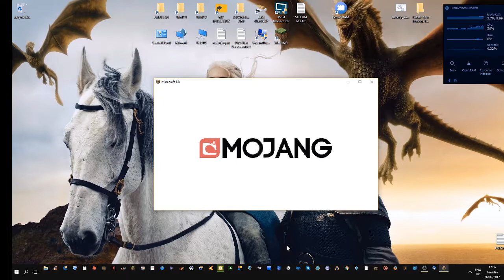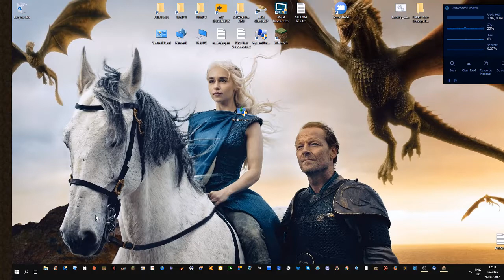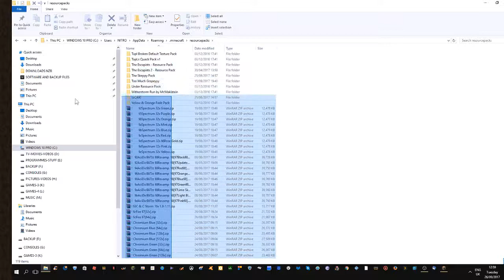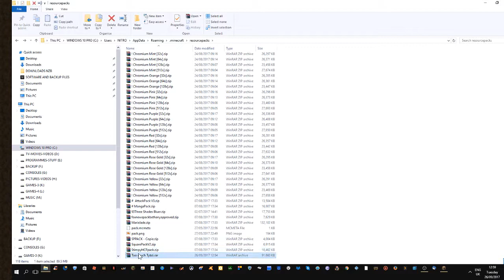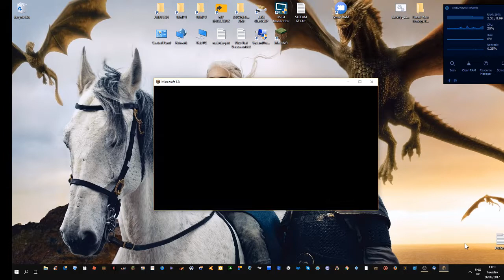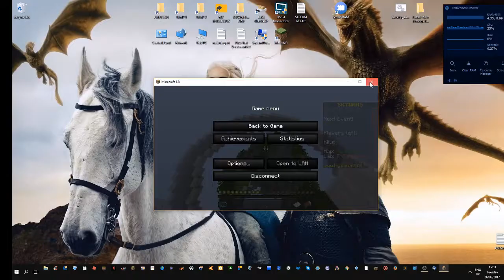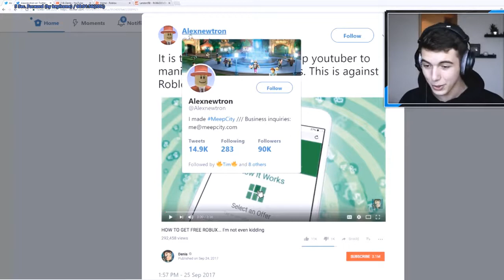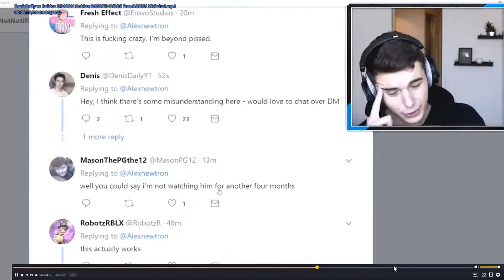Stephen Williams Live Stream